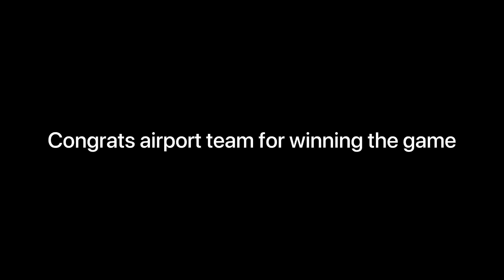Panalo na, natalo pa // sino ang umuwing luhaan? // mamba hoopz cayman edition